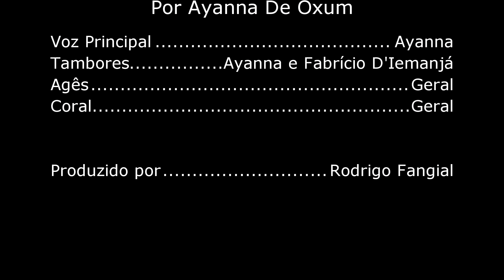Ayanna De Oxum e Seu 7 Encruzilhadas de Pai Paulinho Do Xoroquê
Ayanna De Oxum Ti Ibedji trás grande irreverência nesse trabalho de Kimbanda, homenageando uma das grandes personalidades religiosas do nosso Axé, o Babalorixá Paulinho D'Ògún Xoroquê que encanta a muitos com o seu Exu 7 encruzilhadas!
Créditos:
Ayanna De Oxum Ti Ibedji
Fabricio Luiz D'Iemanjá
Estúdio Axé Records
Rodrigo Fangial